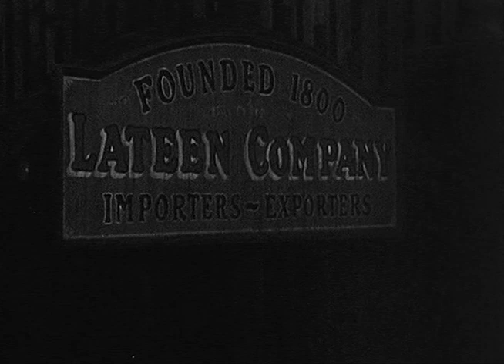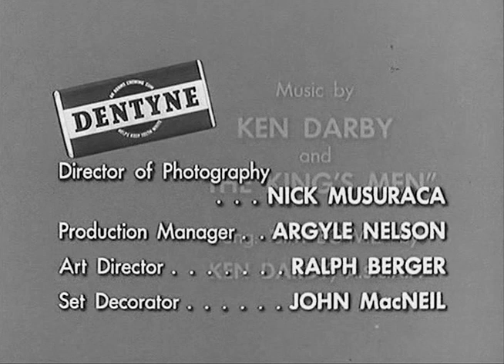The Adventures of Jim Bowie | Season 1 | Episode 13 | Jim Bowie and His Slave | Scott Forbes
Jim discovers that a former slave he had freed has been captured and enslaved again, and is about to be sold at a slave auction.

Set in the Louisiana Territory around 1830, wealthy planter Jim Bowie encounters many famous people in New Orleans or the backwoods, relying for protection on the knife he supposedly invented after his regular one broke in a fight with a grizzly.

Stars: Scott Forbes, William Schallert, John Laing

Cast
Scott Forbes as Jim Bowie
William Schallert as Justinian Tebbs
John Laing as Narrator
Joyce Vanderveen as Marie de Gravien
Jack Perry as Bartender
Paul Playdon as Francois de Gravien
Peter Hansen as Rezin Bowie
Sol Gorss as 2nd Policeman
Phil Schumacher as Barfly